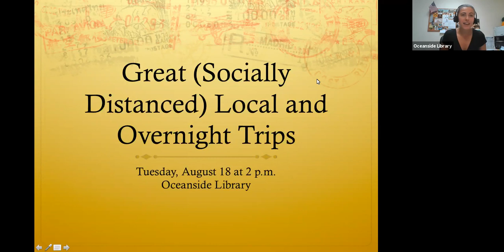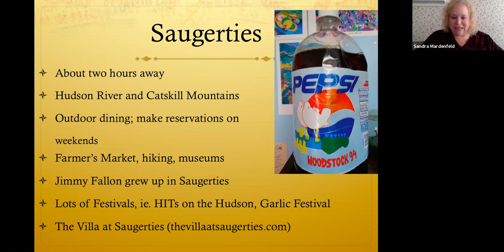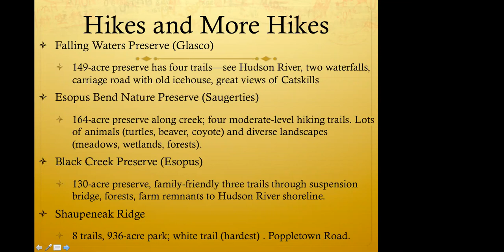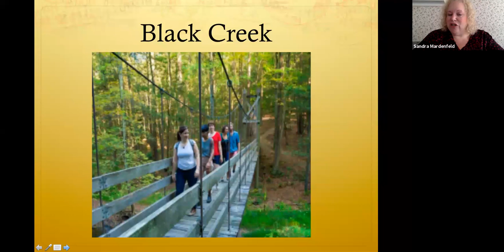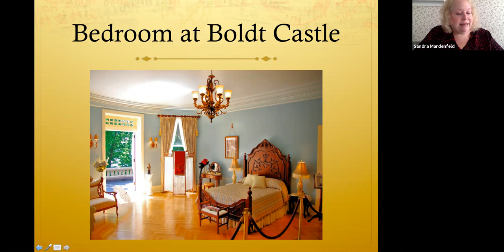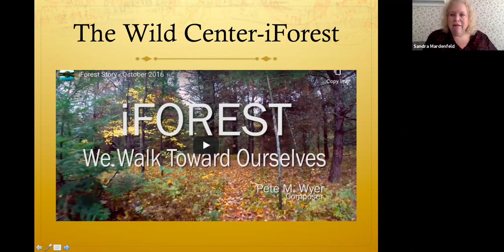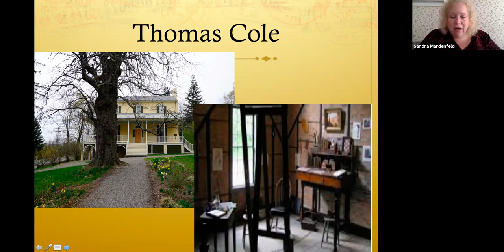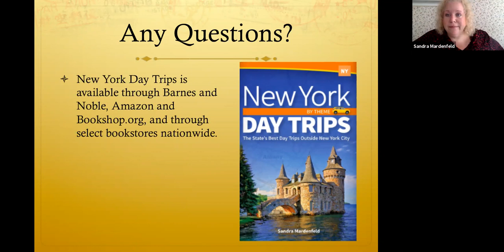Great (Socially Distanced) Local & Overnight Trips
Has Covid disrupted your summer travels? Sandra Mardenfeld, author of New York Day Trips by Theme will speak about the dozens of places available in the Empire State for those who want to sight-see while social distancing. Take a simple day trip, or string together a few destinations for a longer vacation.

To view our events calendar, see what's coming up, and join our live programs, go and click on Events Calendar!